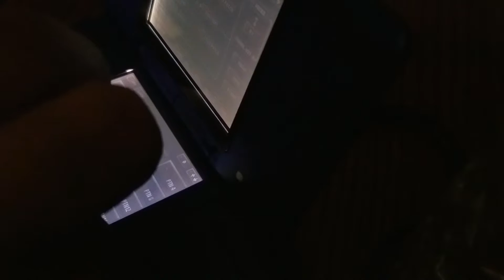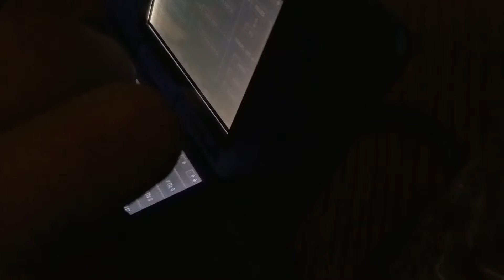Daft Punk - Beyond (talkbox cover)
Just a quick cover for one of my favorite songs. Sorry for the lip smacking noises i put the camera too close.hehe